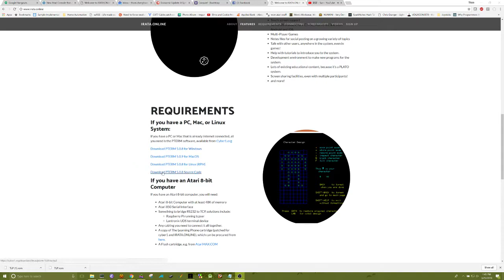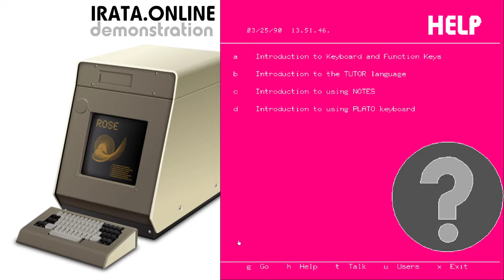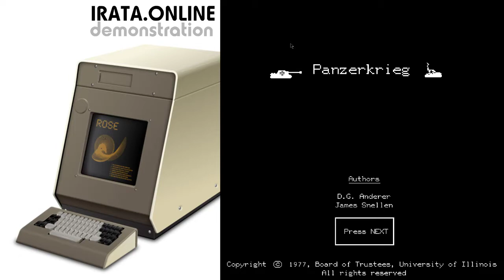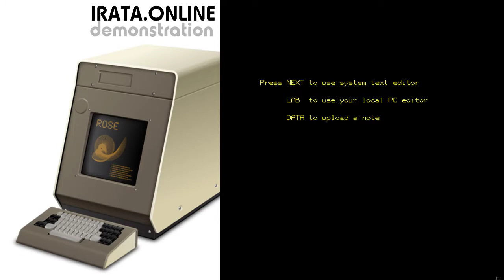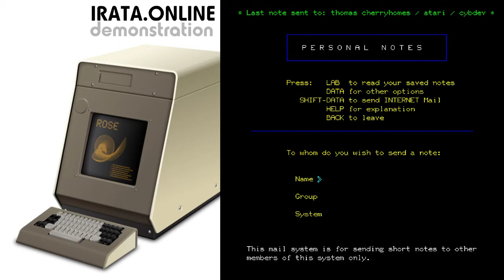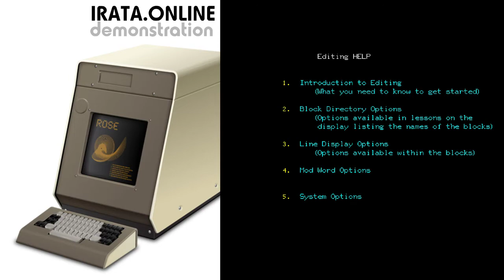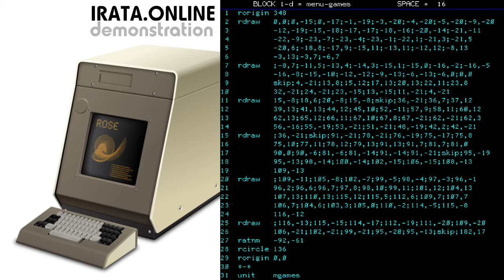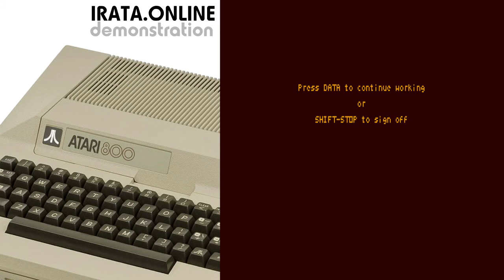IRATA.ONLINE - demonstration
IRATA.ONLINE is a new service for retro-computing enthusiasts, built on the foundation of PLATO and CYBIS, which provides a unique combination of social, educational, and programming features into one place, for computers new and old.

In this video, I quickly walk through the various parts of the system, in an introductory fashion, and at the end I show using the system with an Atari 800 computer with the PLATO cartridge.